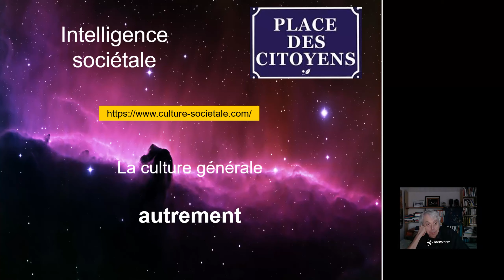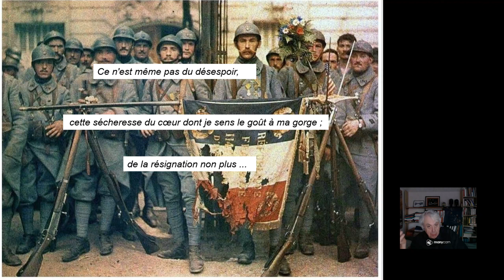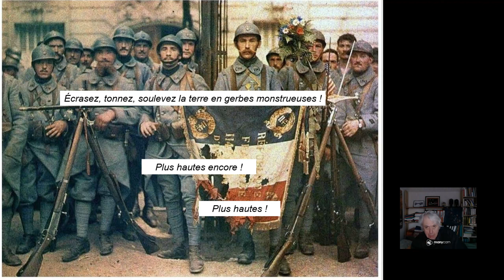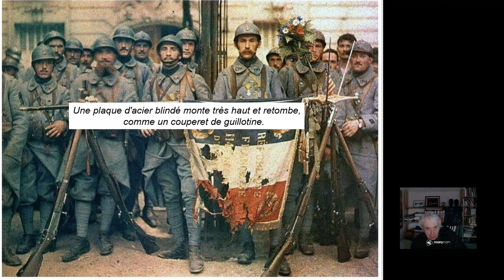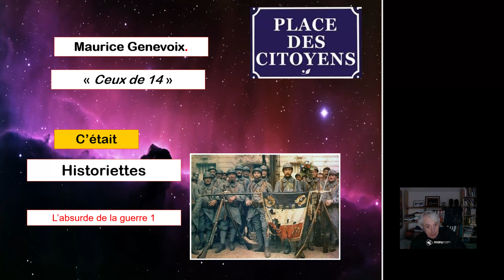Absurde 1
Magnifique description d'un état passager du lieutenant Genevoix de l'absurdité de la guerre.